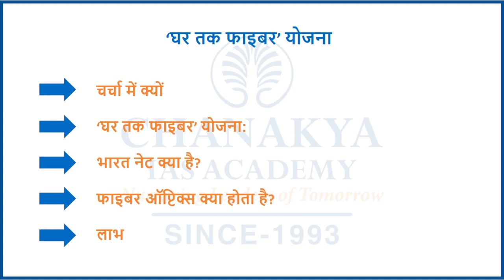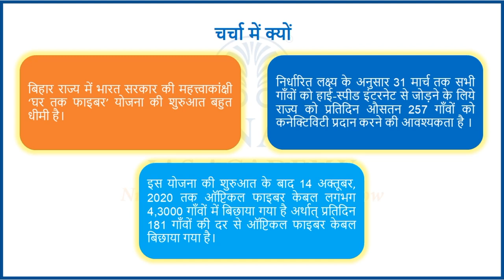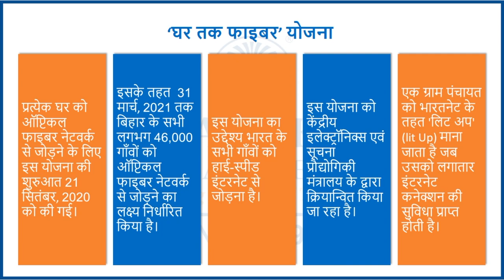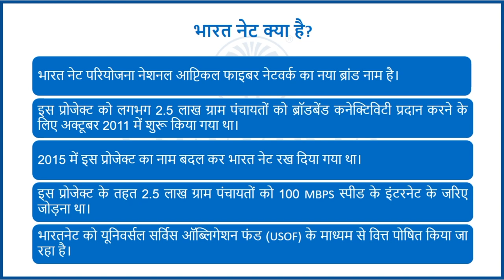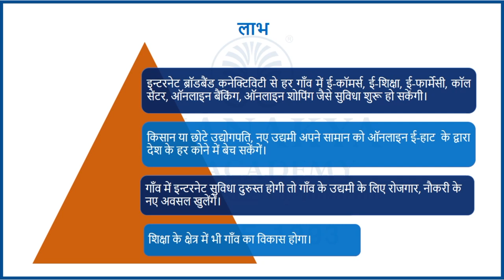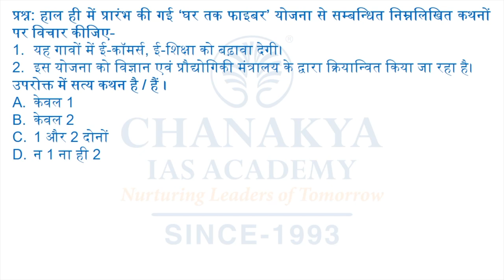चाणक्य समसामयिकी विशेष | Chanakya's Current Affairs Analysis in Hindi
Chanakya's Current Affairs Analysis in Hindi For UPSC Exam.